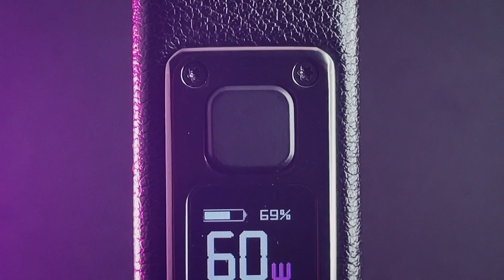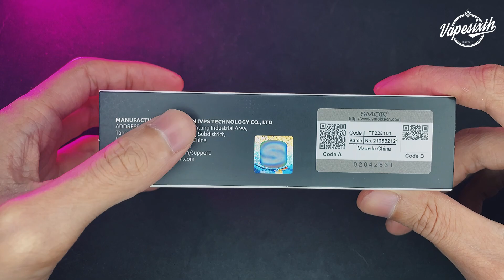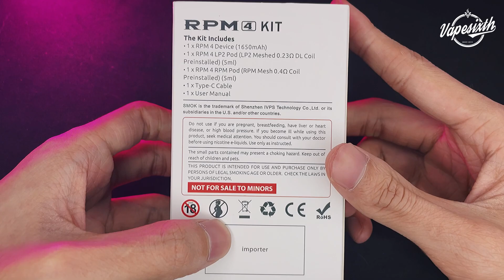รีวิวพอต(Pod) SMOK RPM-4 KIT มาพร้อมคอยล์ตัวใหม่ LP2 กลับมารอบนี้จะแก้ไขตรงไหนมาบ้างน้า VAPESIXTH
ช่องทาง Instagram : cloudaddict.official
line : @cloudaddict